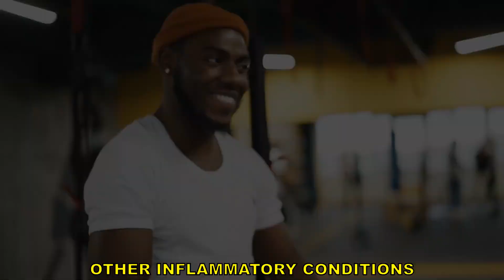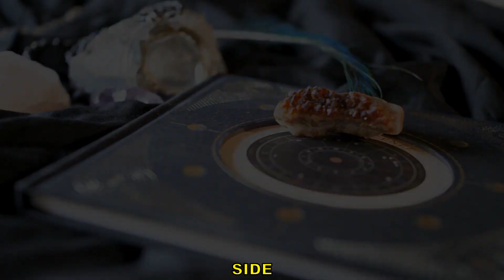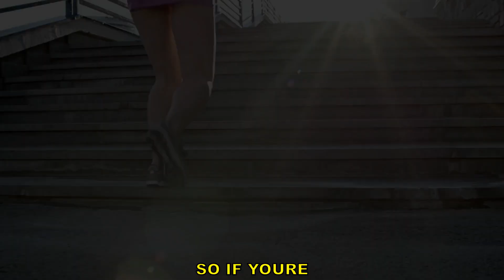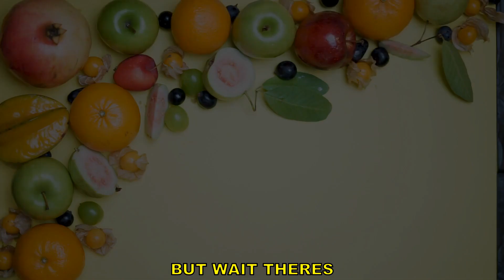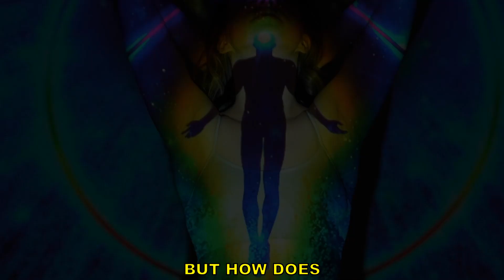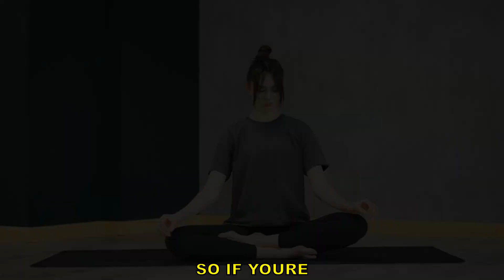5 INCREDIBLE BENEFITS of GINGER After 45!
Discover the transformative potential of ginger in our latest YouTube video, '5 Incredible Benefits of Ginger After 45!' Unveil the hidden wonders of this ancient spice as we delve into its remarkable effects on your health and well-being, especially as you journey through your 40s and beyond. From soothing digestive woes to boosting immune resilience, ginger emerges as a true superfood for the seasoned individual. Join us as we unravel the science-backed benefits of incorporating ginger into your daily routine, empowering you to embrace aging with vitality and vigor. Don't miss this opportunity to unlock the fountain of youth right in your kitchen cabinet!

5 INCREDIBLE BENEFITS of GINGER After 45!